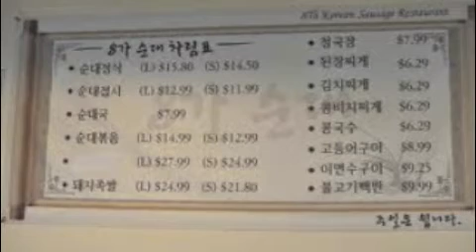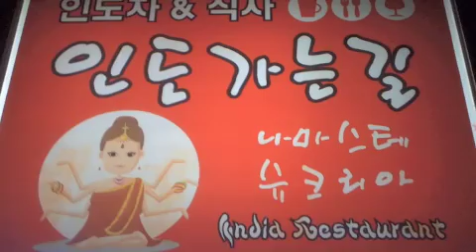Unusual Indian Restaurant in Pusan, Korea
My colleague and I love Indian food, so we were on a short business trip desperate for some good indian food.

We were starving the hotel suggested a restaurant nearby the hotel and this was our adventure though we've didn't find nirvana.